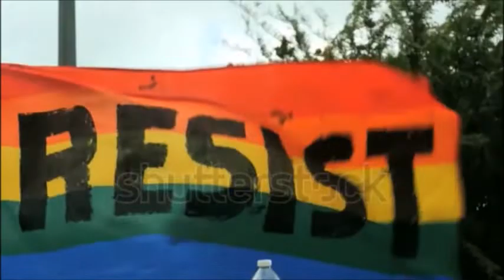Tearing Down The Homestead by The Flag Listeners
A very rough video that I've thrown together for another song from our album, And Other Short Stories.